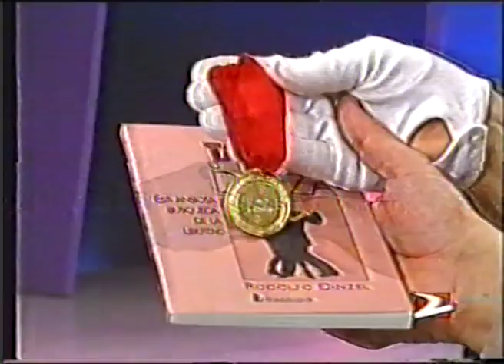Tango 1994 - "Venga a bailar" (televisión argentina)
Programa televisivo argentino conducido por Velasco Ferrero en canal 2 de La Plata, Buenos Aires, Argentina.

En estas imágenes bailan personajes siempre presentes en la escena tanguera : Olga Besio, Gustavo Naveira, Jorge Manganelli, Los Filippini, Facundo y Kelly, Rodrigo Rufino, Lucas Molina